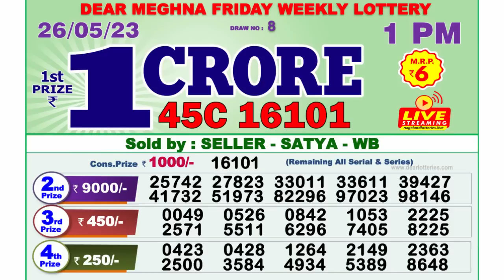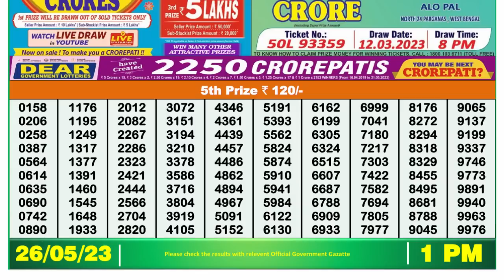🔴 Lottery Sambad Live 01:00pm 26/05/2023 Morning Nagaland State Dear Lottery Result Pdf Download